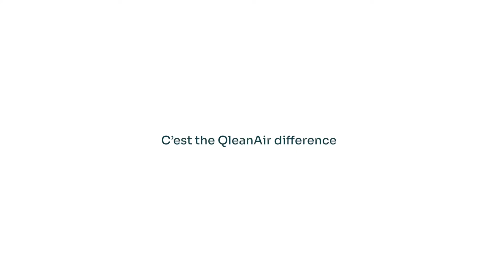Purificateurs d’air autonomes pour environnements professionnels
Nous proposons des solutions sur mesure pour les bureaux, les écoles, les établissements de soins et autres espaces publics, la logistique, les entrepôts, la production alimentaire, la production automobile, etc.